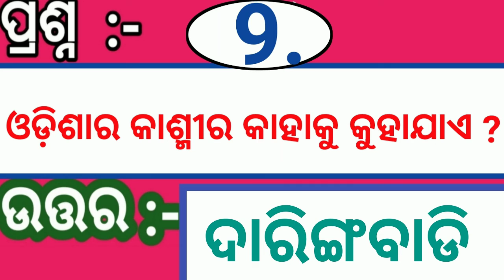Odia G.K ସାଧାରଣ ଜ୍ଞାନ General Knowledge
ଜୟ ଜଗନ୍ନାଥ🙏

 ପାଠ୍ ପଢ଼ମା 📙